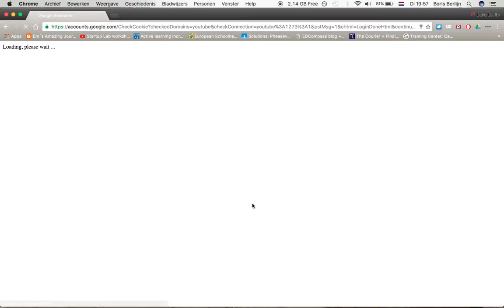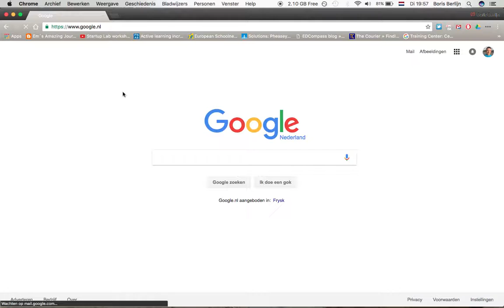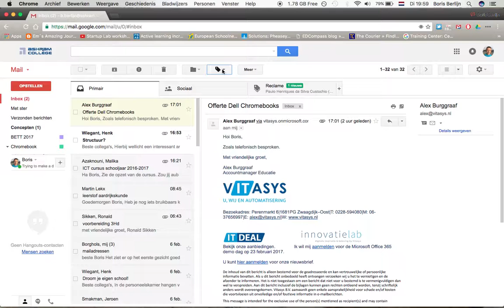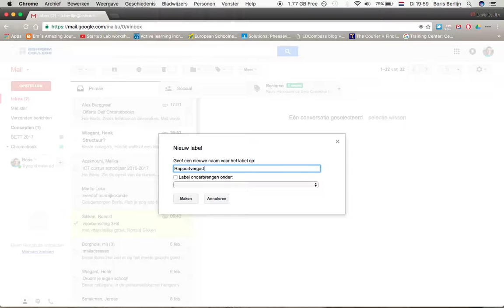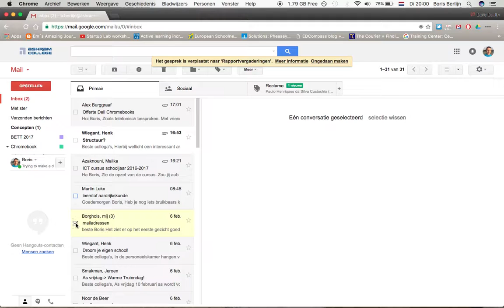Google Mail Ashram College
Overgang van Outlook mail naar Google mail